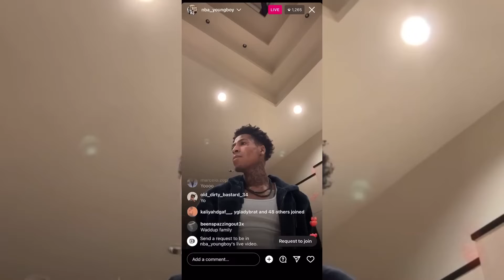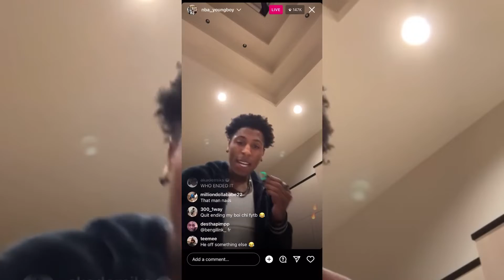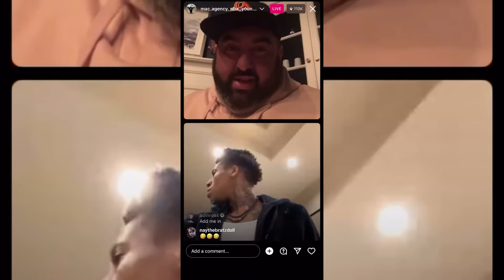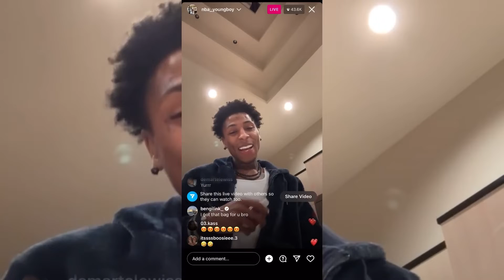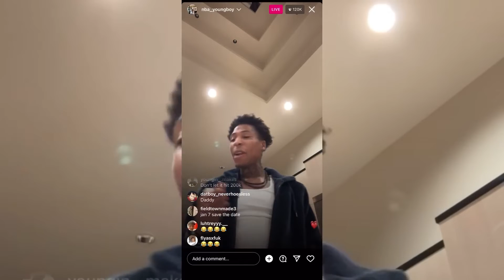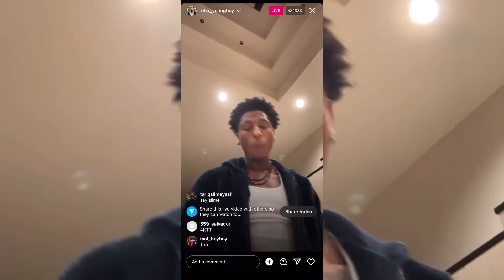FUNNY NBA YOUNGBOY IG LIVE VIDEO NOV 2022 💥😂 💚